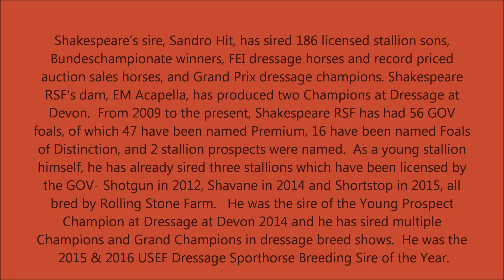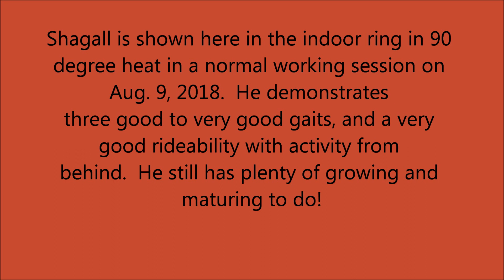Shagall Aug 2018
Shagall- Aug. 9, 2018
4 year old, 16.2 h PREMIUM
German Oldenburg (GOV) gelding by
Shakespeare RSF (Sandro Hit/Arrian)
out of Elite Mare Chee Chee
(Contucci/Banter)